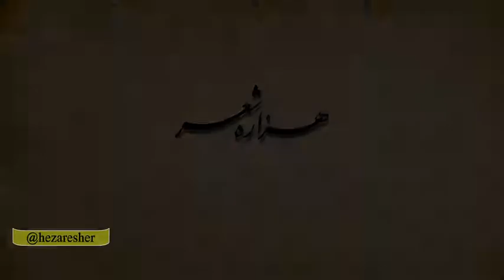این غزل یکی از قدیمی‌ترین غزل‌های فارسی است که برای ما مانده | شهید بلخی | وحید عیدگاه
تو را اگر ملک چینیان بدیدی روی
نماز بردی و دینار برپراکندی

تو را اگر مَلِک هندوان بدیدی موی
سجود کردی و بتخانه‌هاش برکندی

این غزل یکی از قدیمی‌ترین غزل‌های فارسی است که برای ما مانده. غزلی که بعد از گذشت بیش از هزارسال به چشم ما تر و تازه می‌آید.
استاد وحید عیدگاه این غزل را می‌خوانند.‌